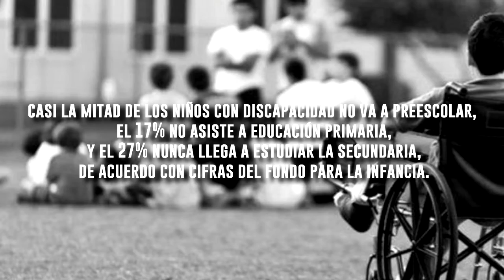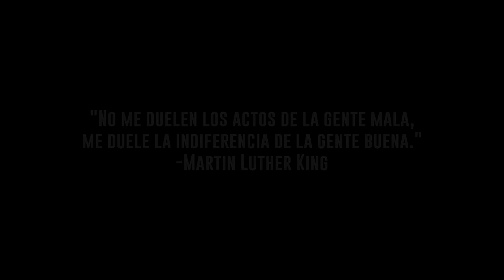Derechos de los niños y niñas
Trabajo de Ética y Responsabilidad Social